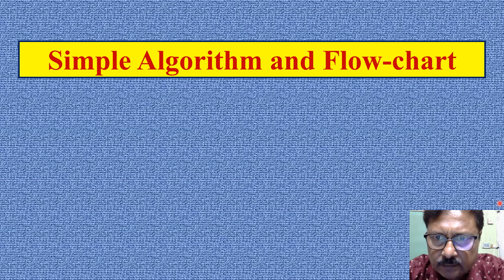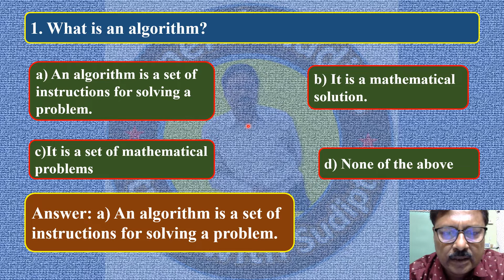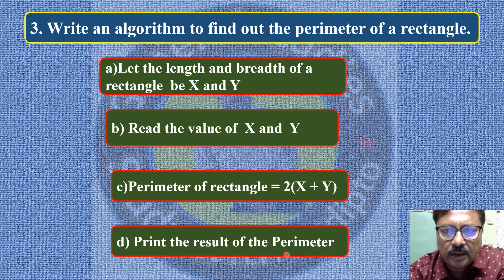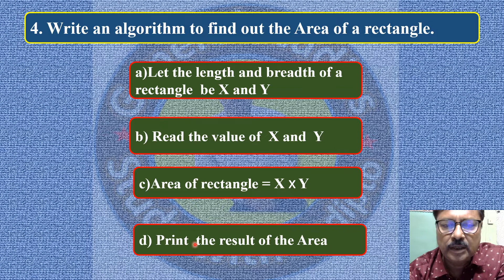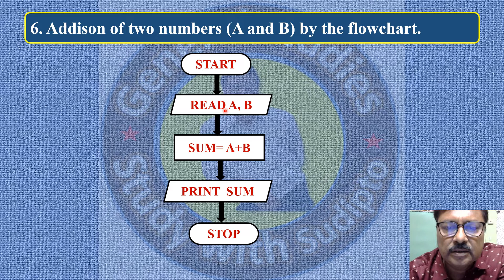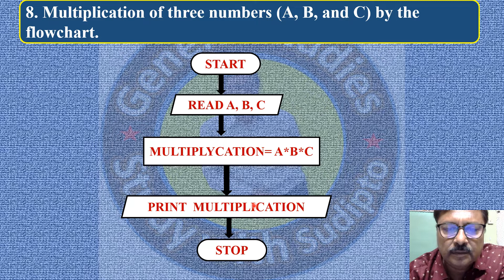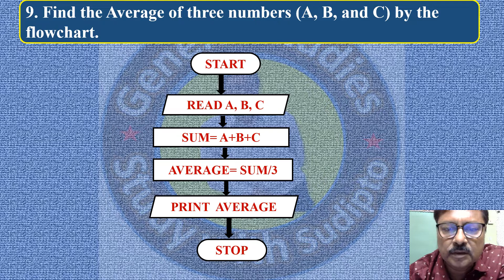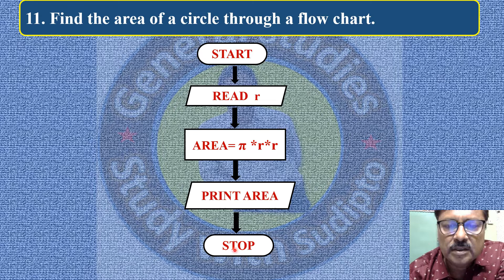Algorithms and flow-chart|| Examples||Computer students in Bengali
Hello, Students,
The videos for all Competitive exams (SSC, WBCS, UPSC, CGL, LIC, BANK, PO)
General Knowledge questions and answers help you to ‘Quiz’ in English.